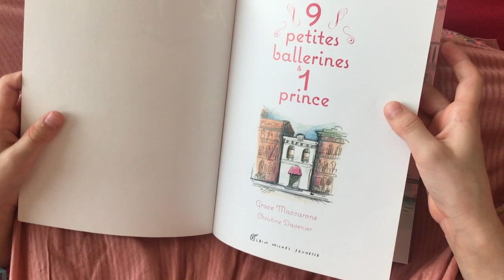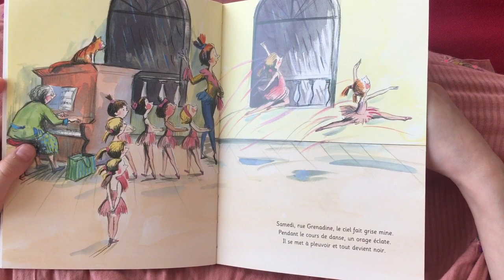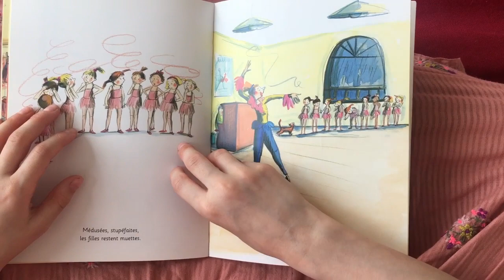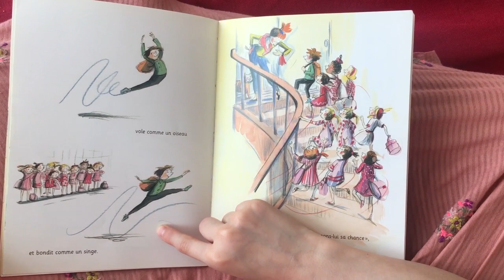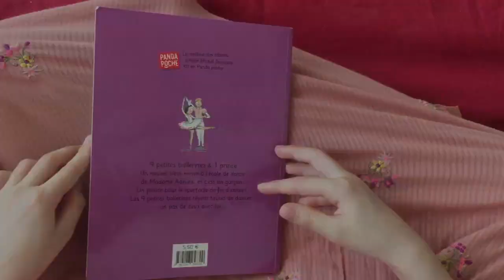9 petites ballerines & 1 prince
9 petites ballerines & 1 prince
de Grace Maccarone et Christine Davenier
Albin Michel